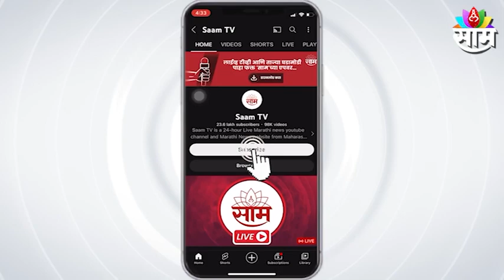Liberal organizations oppose the col.Purohit book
Breaking | पुरोगामी संघटनांकडून कर्नल पुरोहित्यांच्या पुस्तकाला विरोध